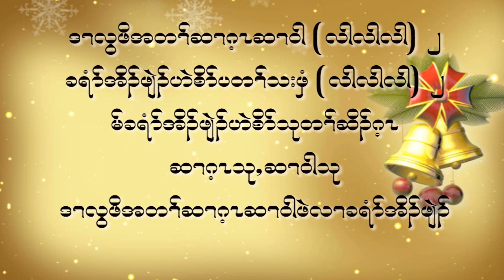Karen Christmas Song - Christmas Bell Wishing No.2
Karen Christmas Wishing Song
Christmas Bell Wishing
The Quality of recording is not that good,